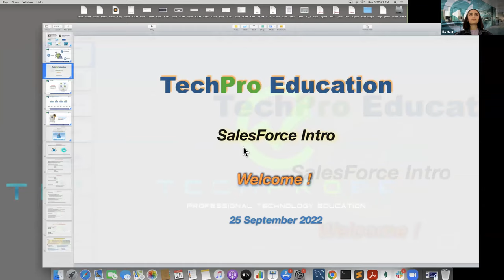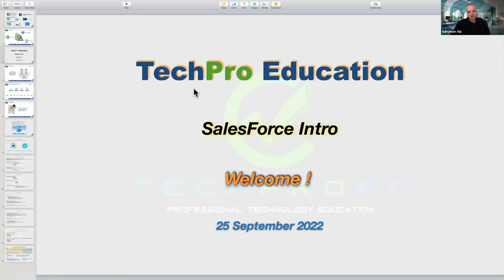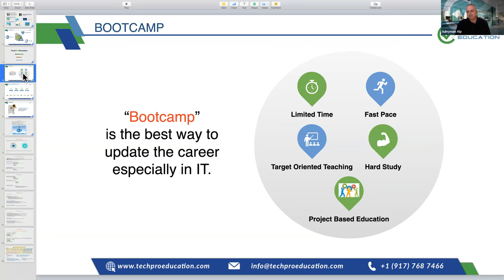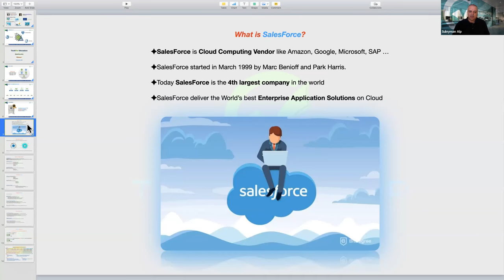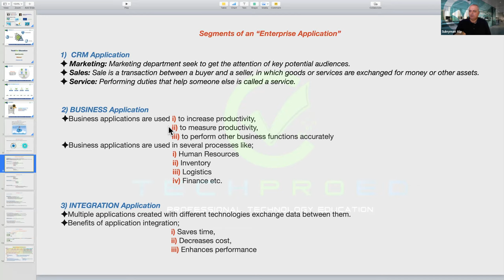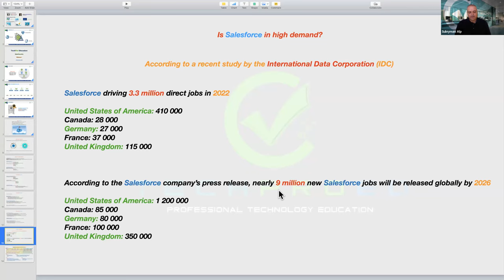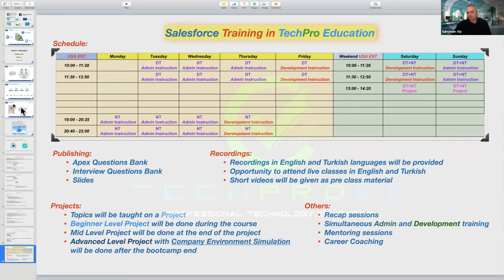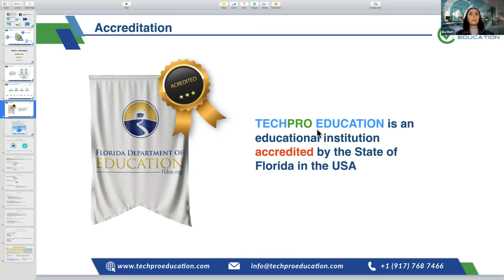Salesforce Intro | Techpro Education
Kariyer Programlarımız:
➢ Salesforce Admin
➢ Salesforce Developer
➢ MuleSoft Developer
➢ Front-End Developer
➢ Back-End Developer
➢ Cyber Security
➢ Data Science
➢ Yeni bir prestijli kariyere başlamak için bireyleri eğitiriz.
➢ Tüm bireylerin güncel teknik beceri, bilgi ve profesyonellik kazanmalarına rehberlik ederiz.
➢ İş yerinizde yukarıda ve öteye gitmeniz ve yüksek talep gören mesleklere olağanüstü bir katkıda bulunmanız için sizi destekliyoruz.
➢ Kanıtlanmış teknikleri kullanarak doğru yöntemlerle doğru kaynakları sağlarız.
➢ Tamamen sanal, gündüz/akşam, hafta içi/hafta sonu derslerimizi canlı eğitim ile sunmaktayız.